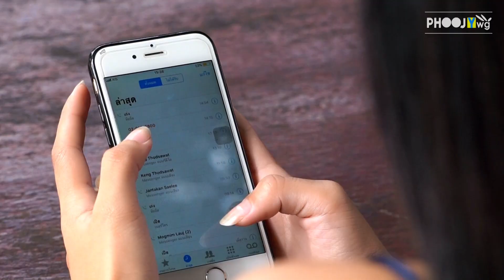Test #1 : New Single From 'MogMim Lauj'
Hmong New Single
Present By PHOOJYWG CHANNEL